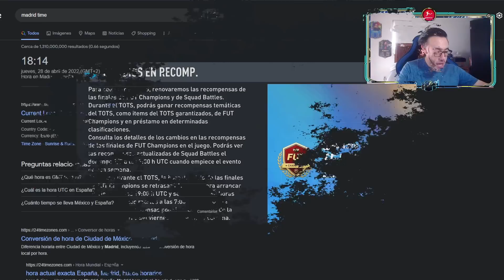CÓMO FUNCIONARÁN LAS RECOMPENSAS FUT CHAMPIONS DURANTE TOTS? | FIFA 22 ULTIMATE TEAM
Todo lo que debes saber sobre las nuevas recompensas de fut champions durante TOTS
A partir de qué rango darán TOTS? En qué rango dan sobre TOTS Asegurado? Cuál es el mejor rango para quedar durante TOTS?

- No te pierdas ningún riguroso directo en mi Twitch

- 📷 En Instagram publico próximos SBCs de POTM, Trackers, filtraciones, cosas random

- 🐦Donde más al pendiente estoy y tweeteo las últimas noticias, filtraciones de Ultimate Team es en mi Twitter.

- 💬 Te dejo el Discord donde interactúa la comunidad del canal y además ahí aviso cuando prendo directo

- ♪ En mi TikTok subo series exclusivas, Niño Chocomilk y secretos de FIFA

0:00 Intro
0:20 Cambios recompensas Squad Battles con TOTS
0:40 Cambio de horario FUT Champions durante TOTS
1:10 A qué hora se puede jugar FUT Champions durante TOTS?
2:10 A qué hora acaba FUT Champions durante TOTS?
2:41 Recompensas Rango X TOTS
3:20 Recompensas Rango IX TOTS
3:30 Recompensas Rango VIII TOTS
3:57 Recompensas Rango VII TOTS
4:25 Recompensas Rango VI TOTS
4:58 Recompensas Rango V TOTS
5:25 Recompensas Rango IV TOTS
6:03 Recompensas Rango III TOTS
6:40 Recompensas Rango II TOTS
7:05 Recompensas Rango I TOTS
7:40 En qué rango salen mejores TOTS?
8:10 Impacto sobre TOTS Asegurado?
8:50 Despedida